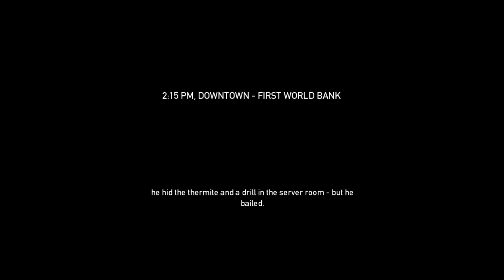GAFF Plays: Payday: The Heist Episode 2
The first mission in GAFF Squad's full play through of Payday: The Heist. Enjoy!